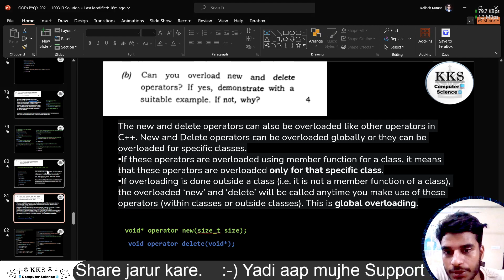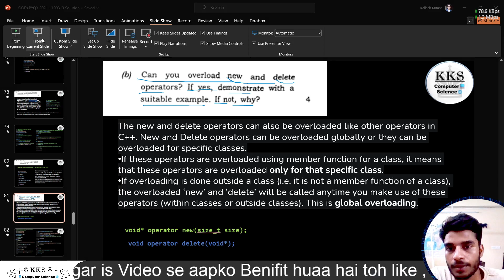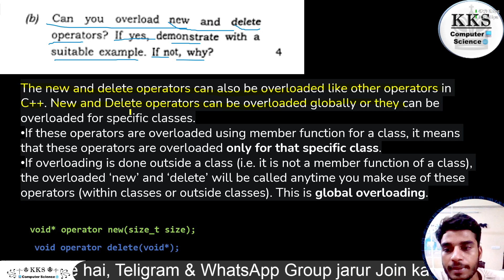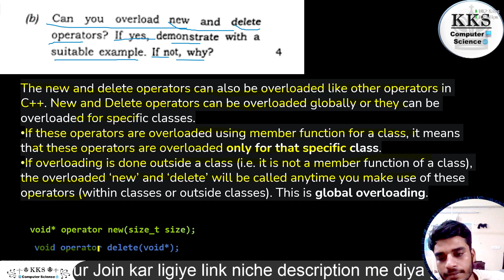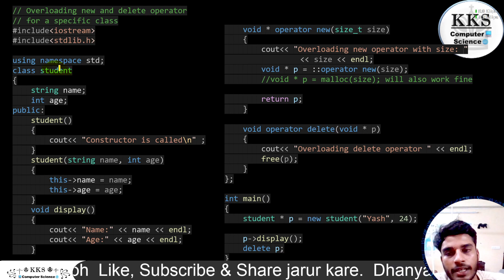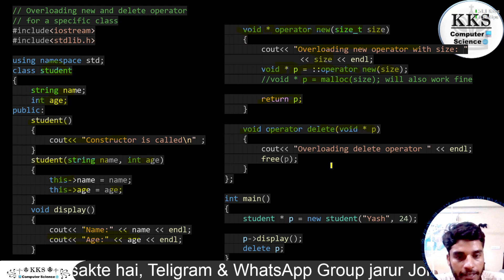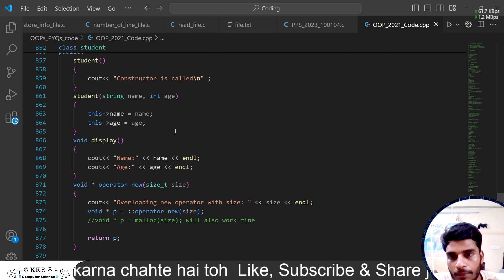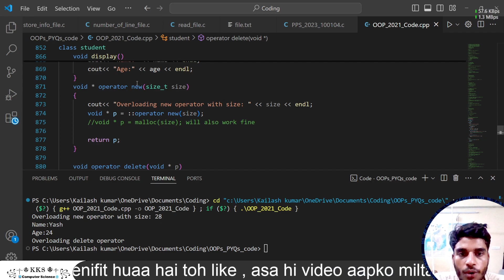Part - 7.b, OOP PYQ's 2021 | CSE 3rd Semester | Paper Code -100313 | Object Oriented Programming C++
Hii
I'm KKS
I'm in learning phase
So,

⚠️ Be Alert :- Notes, PDF, or kisi bhi chize ke liye yaha koi paisa nahi manga jata hai, toh yadi koi aapse iss channel ke naam par ya mere naam par Paisa mange to use mat de.

GATE Syallbus

General Aptitude
Discrete Mathematics
Engineering Mathematics
C Programming & Data Structure
Algorithm
Digital Logic
Computer Organisation And Architecture
Operating System
Compiler Design
DataBase
Theory Of Computation
Computer Network